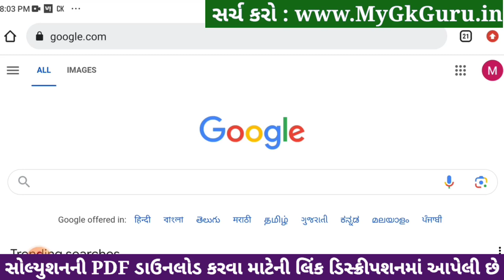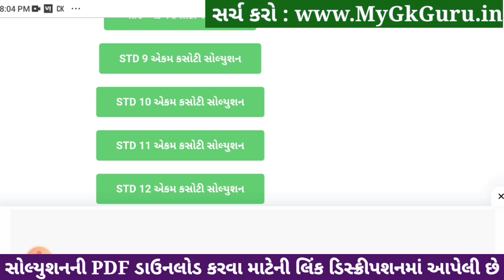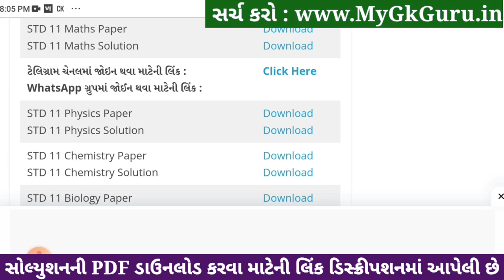std 11 maths ekam kasoti 2024 january, std 11 maths ekam kasoti 2024, ekam kasoti std 11 maths 2024